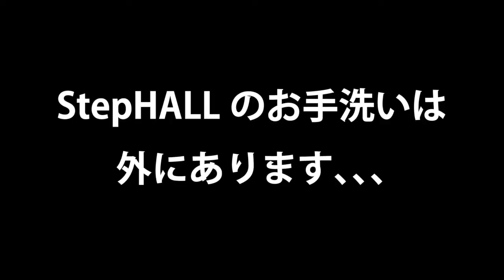わかりにくい⁉︎StepHALLトイレ案内/アルパカチューナー編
StepHALLのあの場所の分かりにくいトイレをホールおなじみの出演者が紹介してくれます！